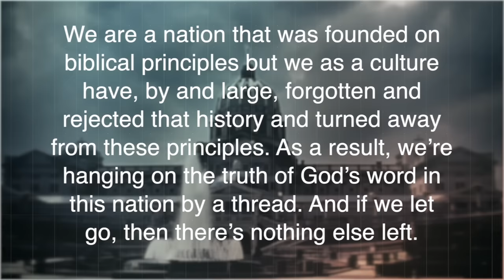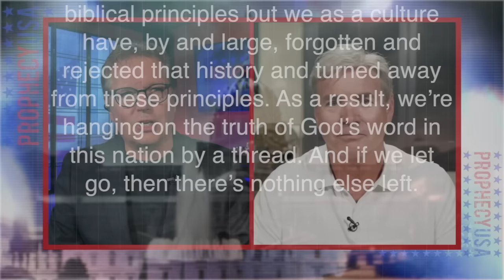Ep 69: Jack Hibbs Interview Part 1 | ProphecyUSA TV Show